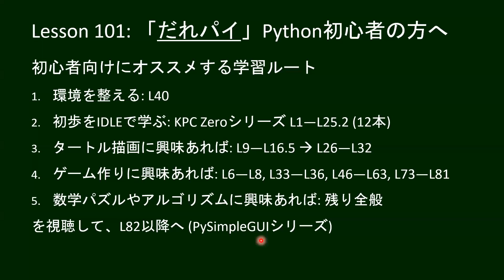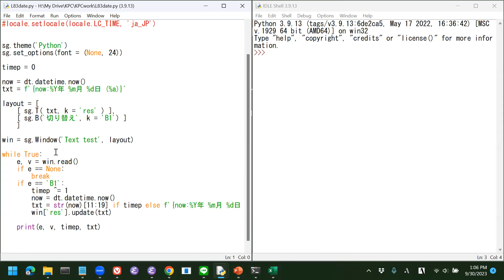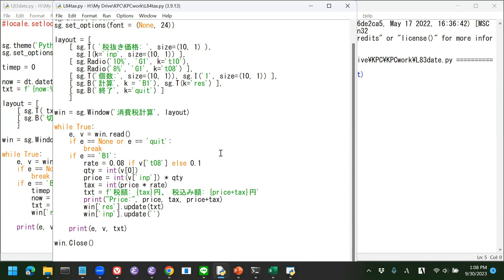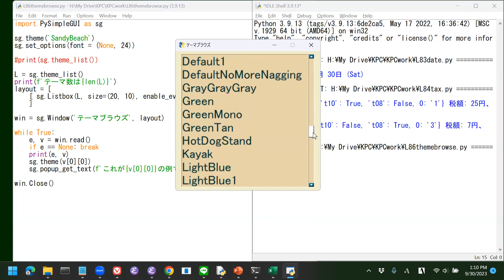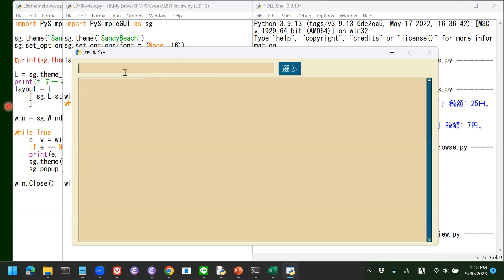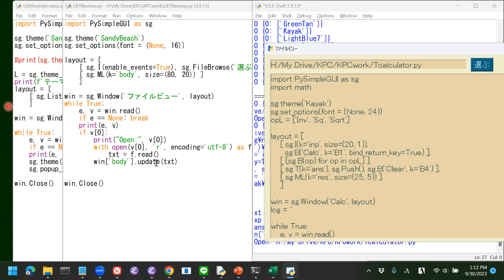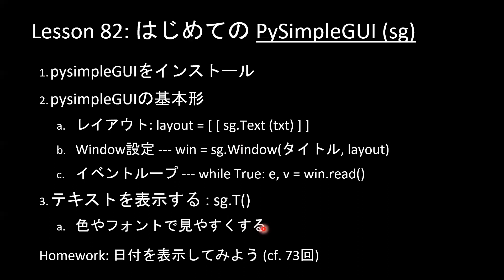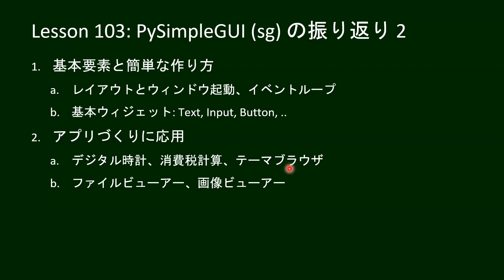だれでもPython 102回: PySimpleGUI (sg) の振り返り 1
101と102回は、子どもPythonチャレンジの82回から扱ったPySimpleGUIのアプリ作りを振り返り、その特長と楽しみ方を説明します。